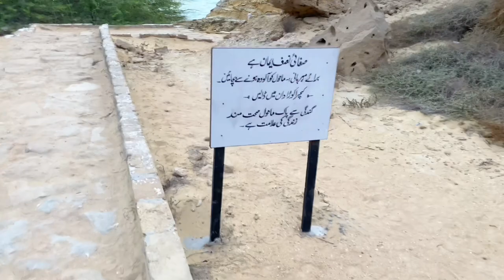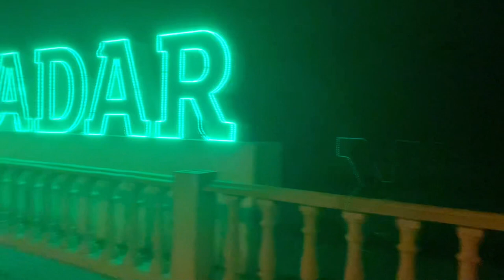Ormara To Gwadar by Road | Road Trip To Gwadar part 1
Depart from Ormara a coastal town known for its beautiful beaches and fishing beaches ..
Head soithwest on the Coastal Highway a well maintained road that runs parallel to the coastline
Explore Gwadar Port which is vital for  Pakistan's trade and has a futuristic design
Please note
That road conditions and travel experiences may vary so its essential to check the. Latest updates and consider your safety during the trip
Gwadar
Gwadar airport
Gwadar port
Gwadar city
Gwadar cricket stadium
Gwadar cpec
Gwadar airport latest update
Gwadar news
Gwadi song
Gwadar international airport
Gwadar tour
Gwadar to iran by road
Gwadar today news
Gwadar tourist places
Gwadar to oman distance by ship
Gwadar trip to karachi
Gwadar to oman ferry service
Gwadar to iran border
Gwadar to Karachi
Gwadar to muscat distance by ship
Gwadar train
Gwadar trading zone
Gwadar to kashgar train
Gwadar transport
Gwadar travel
Gwadar travel guide
Gwadar vlog
gwadar beach guest house
gwadar beach hotel
gwadar beach location
is gwadar safe
is gwadar safe to visit
what is gwadar famous for
is gwadar port complete
what is gwadar
gwadar balochistan beach
balochistan beach gwadar
does pakistan have beaches
beach city pasni gwadar
gwadar club 99 beach resort
island near gwadar
edgewater beach park
edgewater beach pcb
edgewater beach
edgewater beach maryland
gwadar beach resort gwadar
golden sand beach gwadar
golden beach gwadar
is gwadar a good investment
kigali beach
gwadar famous food
mahwah beach
ormara beach gwadar
gwadar beach pictures
gwadar port beach
beach resort 99 gwadar pakistan
beach resort 99 gwadar pakistan photos
quedagh merchant
gwadar beach tourism
gwadar beach tourists
turtle beach gwadar
uganda beaches
unguarded beaches near me
uruguay beach
vxg da beach
xavage park by xcaret
xavage by xcaret
zwara beach libya
1 gadwall hilton head
2 gadwall hilton head
3 gadwall hilton head
4 gadwall hilton head
8 gadwall
8 gadwall road hilton head
8 gadwall hilton head
gwadar to china border distance
sur to gwadar distance by sea